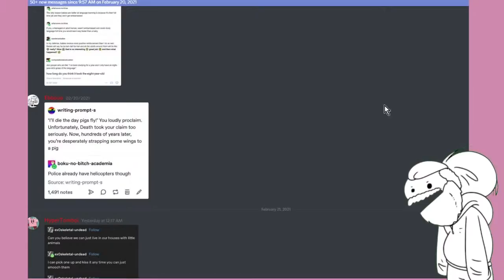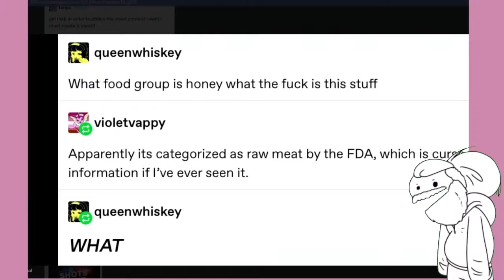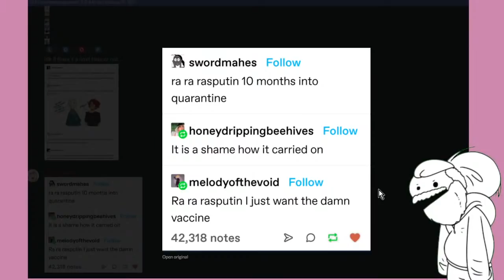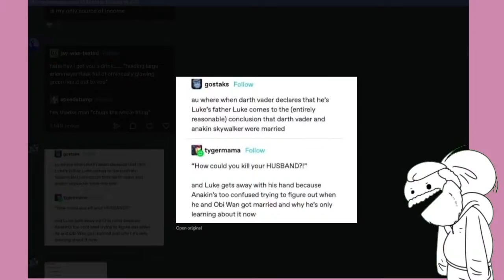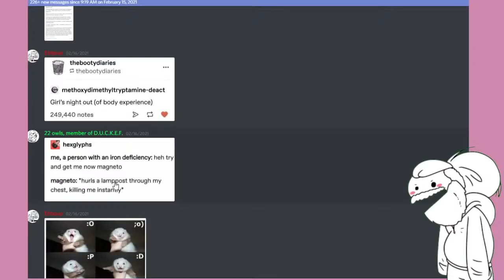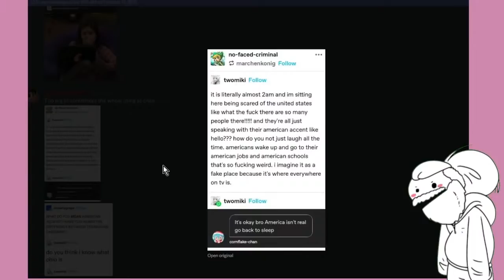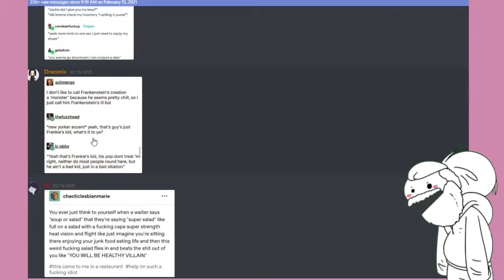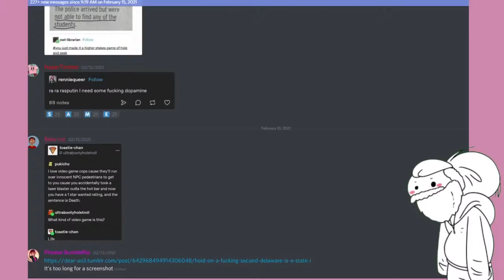Late Night Tumblr Posts LIVE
Got Stuff You'd like to Send? Send it to:
P.M. Seymour